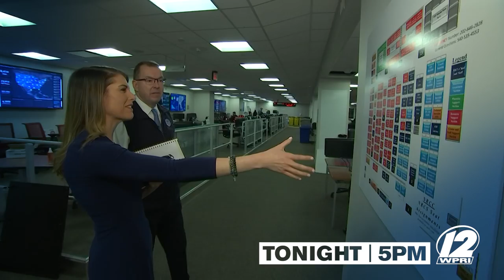Tonight at 5: Go Inside FEMA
In an Eyewitness News exclusive, Caroline Goggin takes you to Washington for a one-on-one with Peter Gaynor encompassing his days working in Rhode Island to what it's like in D.C.